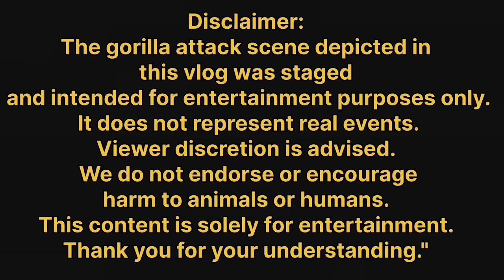Mini zoo may Baba or gorilla ke laari ho gai | gorilla kay leay baba ko lay aay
Note